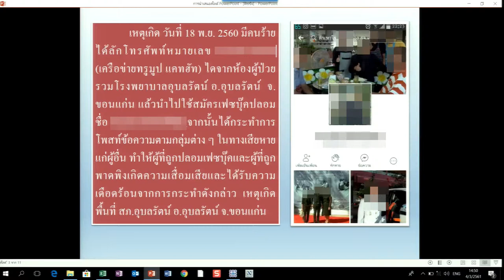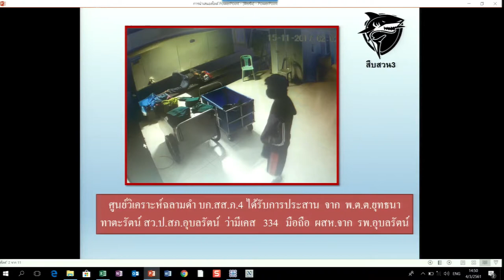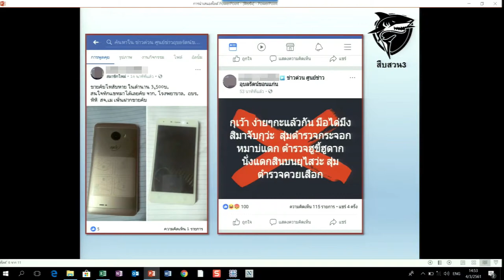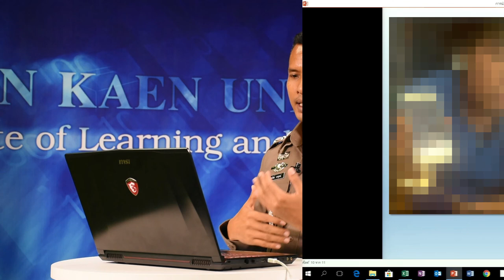KKU012 Chapter2 topic4 clip3